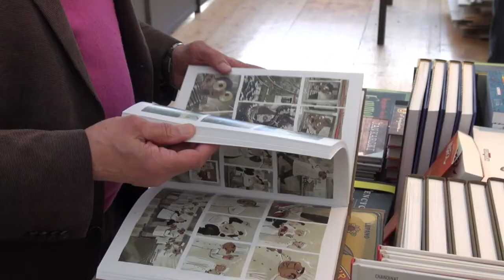Magali Le Huche - Un poisson dans le bidon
A l'occasion de l'Escale du Livre 2015 à Bordeaux, Magali Le Huche vous présente l'ouvrage "Un poisson dans le bidon". Auteurs :  David Sire et Magali Le Huche aux éditions Sarbacane.